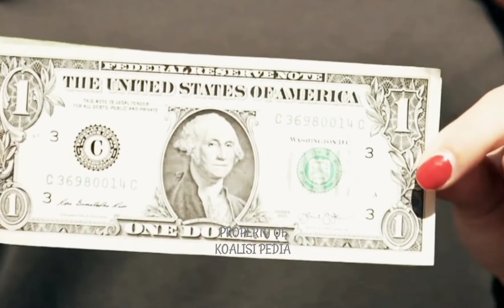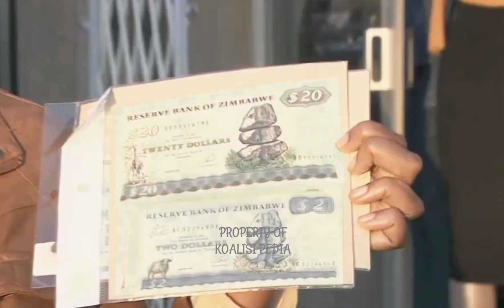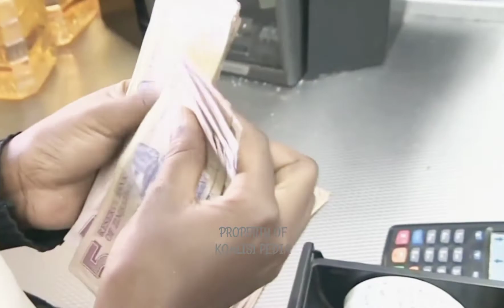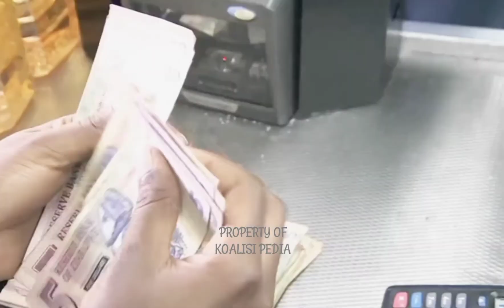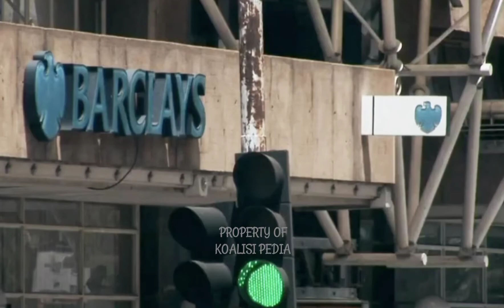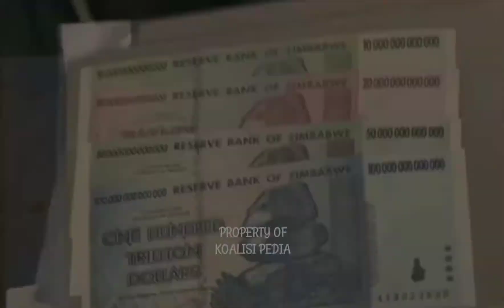Gak Kebayang❗❗Mau Beli Telur Saja Harus Jadi Miliyarder|Zimbabwe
5 Fakta tak berharganya mata uang Zimbabwe
 Perekonomian Zimbabwe hancur berantakan ketika negara tersebut dilanda krisis mendalam pada 2008 dan 2009 silam. Pada saat itu,terjadi hiperinflasi yang sangat tinggi. Ekonom dari Cato Institut memperkirakan, inflasi bulanan Zimbabwe di 2008 mencapai 7,9 miliar persen. Angka ini hanya perkiraan karena selama ini tidak ada angka inflasi resmi yang dikeluarkan pemerintah.